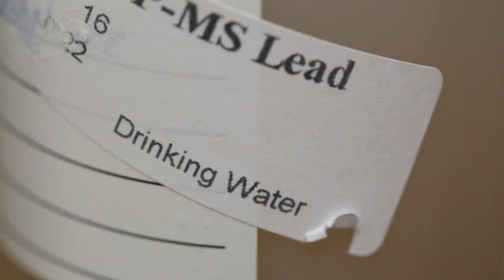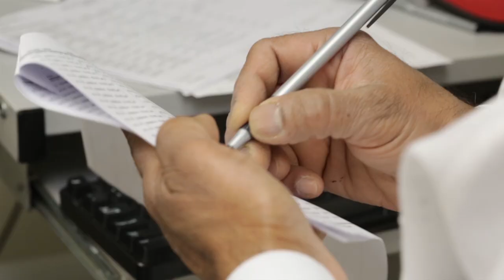How water gets tested for lead in New Jersey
Following the discovery of contamination in New Jersey school water, Aqua Pro-Tech laboratories explains how they test water samples for the presence of lead. (Video by Andre Malok and Amanda Marzullo | NJ Advance Media for NJ.com)